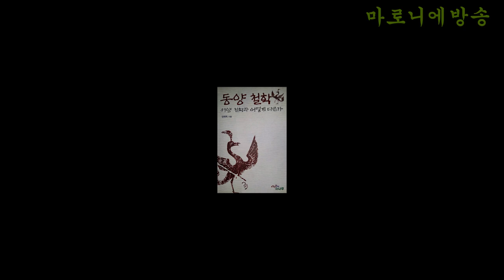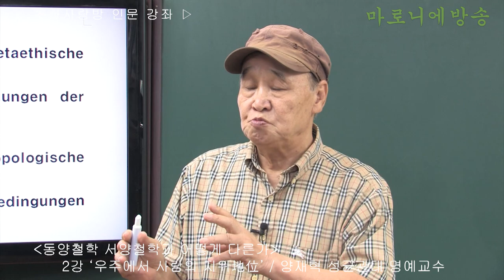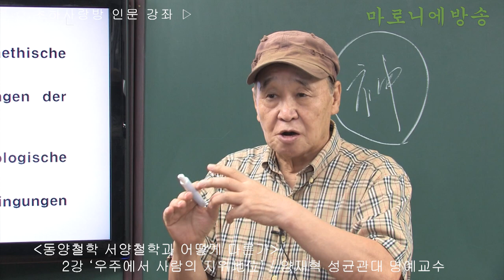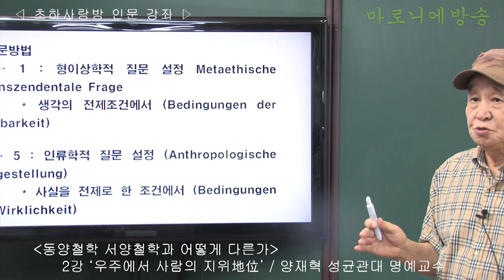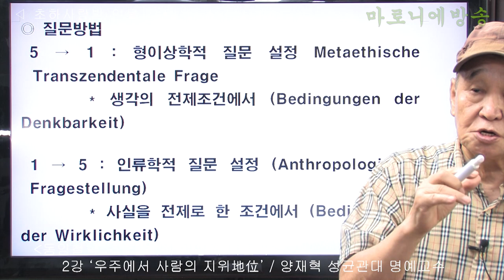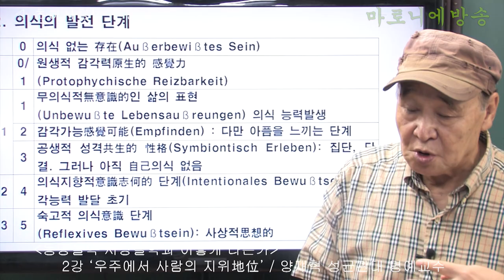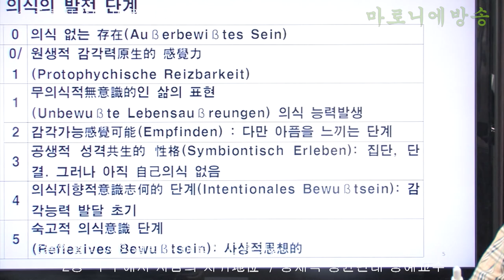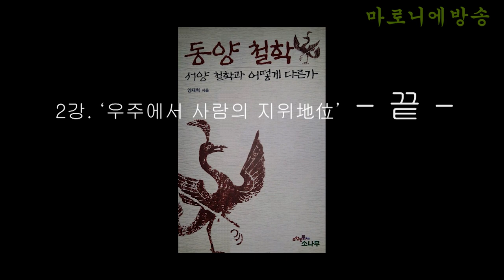[비판철학자 양재혁] 동양철학 서양철학과 어떻게 다른가 2강. '우주에서 사람의 지위地位' / 양재혁 성균관대학교 명예교수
세계에는 무생물 생물 동물 인간이 있는데, 인간의 의식意識은 성장하는 주체와 객관 사물들의 변화 속에서 운동하는 특색을 중시 해야한다. 즉 사람과 동식물의 같은 점과 다른 점을 구분해야 하는데 동양철학은 구분하지 않는 약점이 있다.

- 양재혁 약력 -
성균관대학교 동양철학과 졸업. 독일 하이델베르그대학 -칼스루헤대학 철학박사.
성균관대학교 중국철학과 교수, 유학대학 학장 및 동대학원 원장, 한국 비판철학회장 역임
저서; '장자와 모택동의 변증법', '동양철학-서양철학' 어떻게 다른가 외 다수.
역서; '포이에르바하와 독일 고전철학의 종말',  '중국 고대 철학사' 외 다수가 있다.